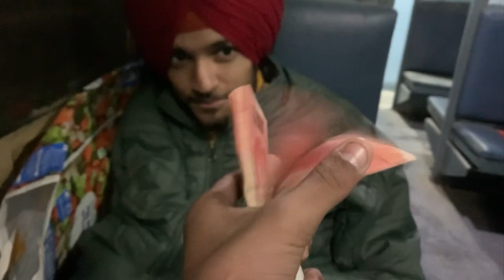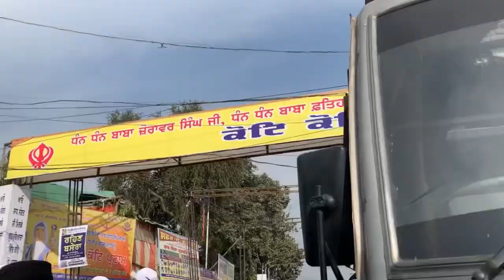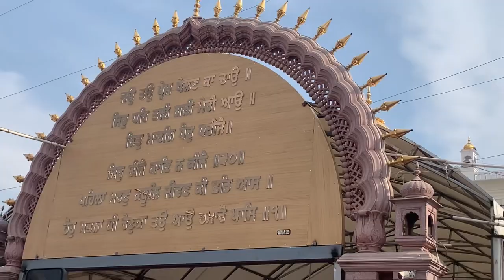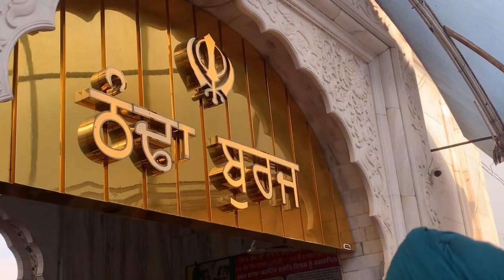Sirhind Fatehgarh Sahib